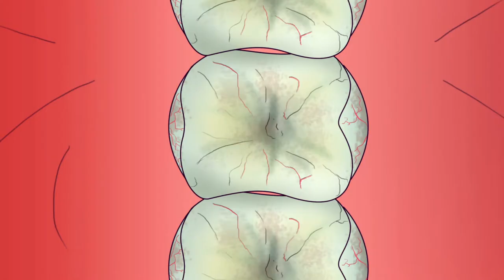Smile defenders cartoon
Dental superheros,  Dental office for kids